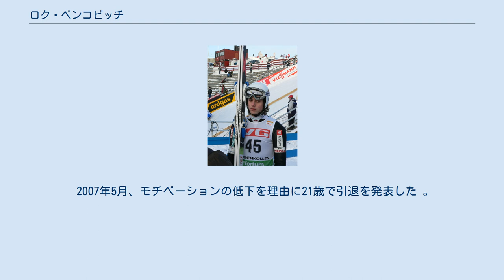ロク・ベンコビッチ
ロク・ベンコヴィッチ（Rok Benkovič、1986年3月20日 - ）は、スロベニア、リュブリャナ出身の元スキージャンプ選手。
 ベンコヴィッチは1997年、11歳のときスキージャンプを始めた。
 2003年のノルディックスキージュニア世界選手権（スウェーデン、Sollefteå）で個人、団体の銀メダルを獲得し注目された。
 2005年の世界選手権（ドイツ、オーベルストドルフ）では2月19日に行われたノーマルヒルでスロベニア人として1991年のフランチ・ペテク以来2人目となる金メダルを獲得した。
 翌日のノーマルヒル団体ではスロベニアチームの銅メダル獲得にプリモジュ・ペテルカ、ユーレ・ボガタイ、イェルネイ・ダミヤンとともに貢献した。
 ラージヒル個人では5位、ラージヒル団体では4位となった。
 2005年にプラニツァのフライングで226mを飛び、2007年にロベルト・クラニエッツが229mを飛ぶまでスロベニア記録を保持していた。
 2006年のトリノオリンピックでは団体10位、ノーマルヒル個人49位、ラージヒル個人29位だった。
 2007年5月、モチベーションの低下を理由に21歳で引退を発表した 。